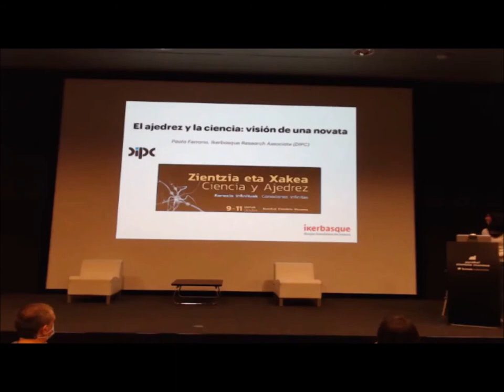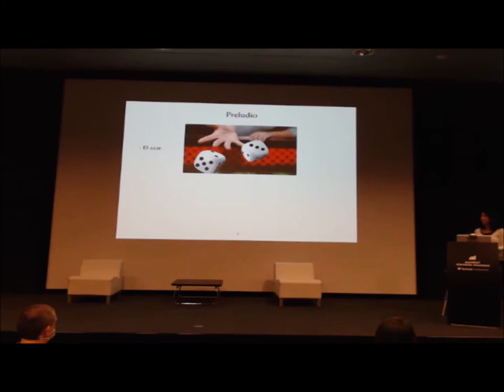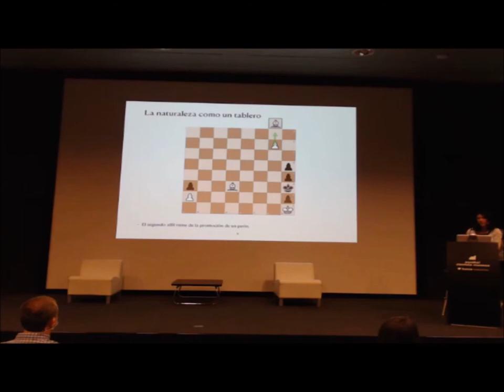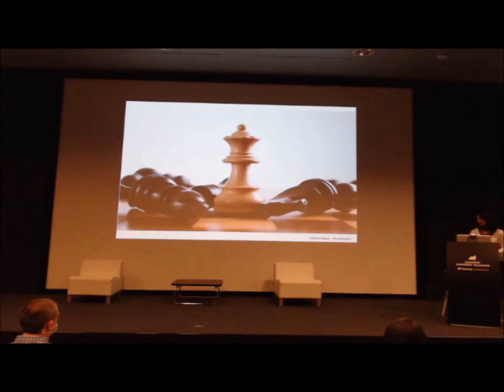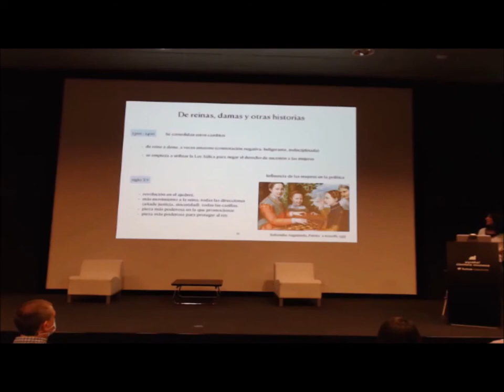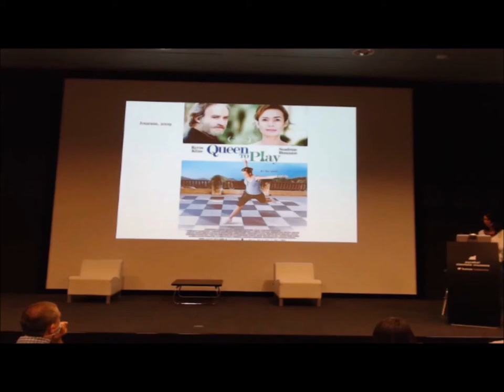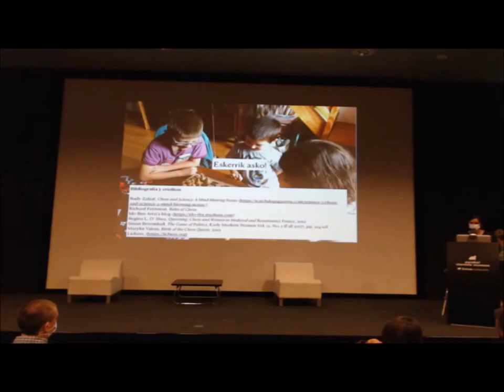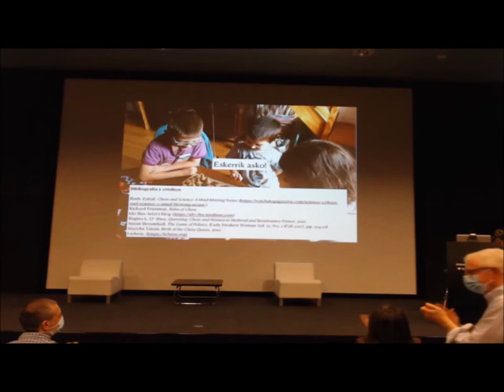CienciayAjedrez. PaolaFerrario. El ajedrez y la ciencia: visión de una novata.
La científica Paola Ferrario sabe de conexiones inesperadas. Empezó estudiando la naturaleza del neutrino en el experimento NEXT, situado en el Laboratorio Subterráneo de Canfranc, y ha terminado utilizando esa misma tecnología en aplicaciones médicas. ¿Qué conexiones podrían existir entre su ciencia y el ajedrez? Su reciente incursión en este juego milenario la lleva a reflexionar sobre el ajedrez, desde el punto de vista de una mujer en ciencia.